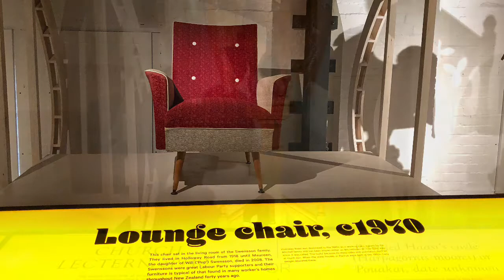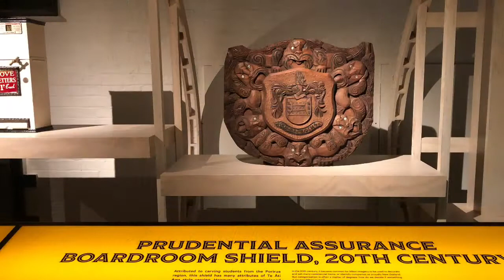Wellington New Zealand Museum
Hello everyone,
Good day!
On this video shown the Wellington museum. Telling the history about marine time. 🙏

Music